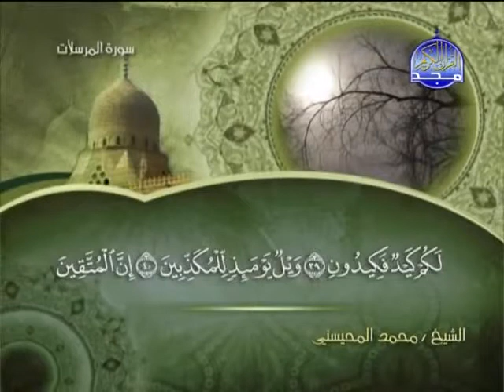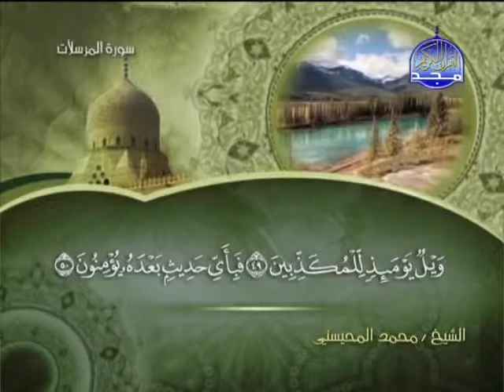سورة المرسلات الشيخ المحيسني - cheikh el mhissni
الشيخ محمد المحيسني